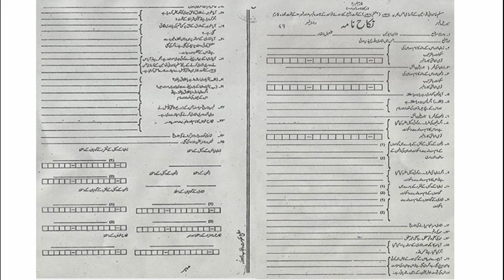|نکاح فارم کو فِل کرتے وقت کیا احتیاط کرنی چاہیے؟ | Nikah Form | How To Fill & Register Nikah Nama |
in this video you will learn how to fill a nikah form and 25 columns of nikah form. what is talaq e tafeez?
how to avoid un-necessary clashes in future due to dower amount?
procedure of registration of nikah .
I hope you will learn a lot.
Thanks